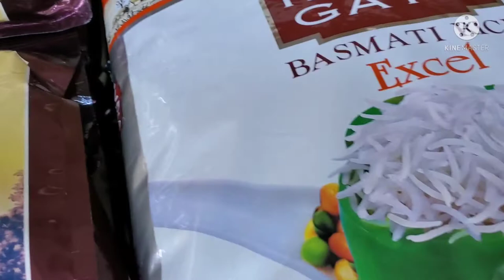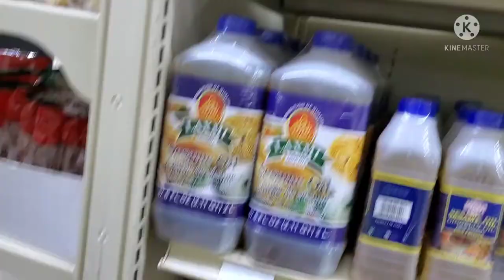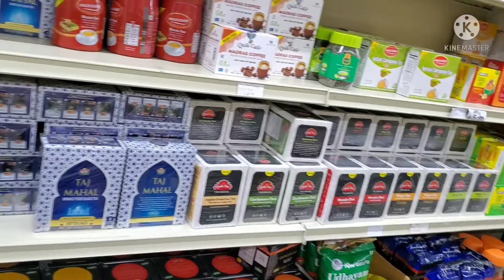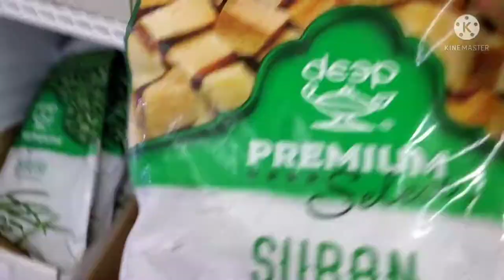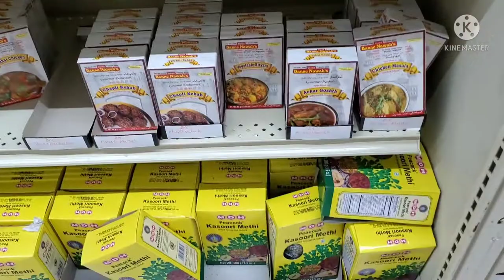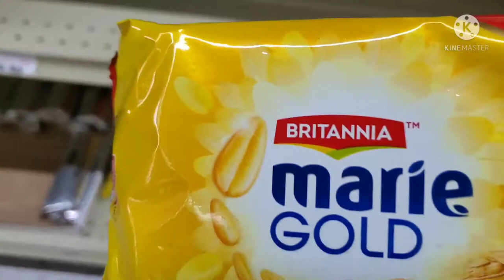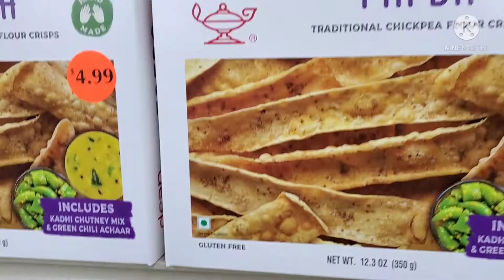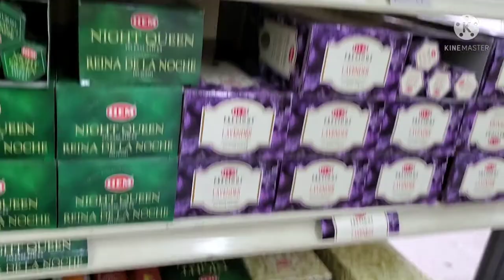USA indian supermarket shopping vlog in tamil/USA shopping vlog.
America indian supermarket shopping vlog in tamil/vazhai ilai channel usa indian supermarket grocery shopping vlog.                                                                                         இந்தியர்கள் பயன்படுத்தும் அனைத்து மளிகை சாமான்கள் மற்றும் காய்கறிகள் usa வில் உள்ள supermarket லும் கிடைக்கும். Usa வில் உள்ள supermarket யை நீங்கள் இருக்கும் இடத்தில் இருந்து பாருங்கள்.                  SUGGEST VIDEO- USA indian supermarket vegetables shopping vlog. USA indian supermarket grocery shopping vlog. USA indian supermarket grocery purchase review. How to grind kulambu chili powder in mixie jar.